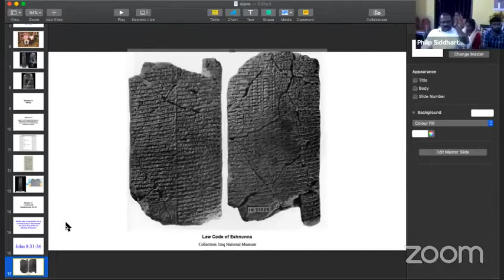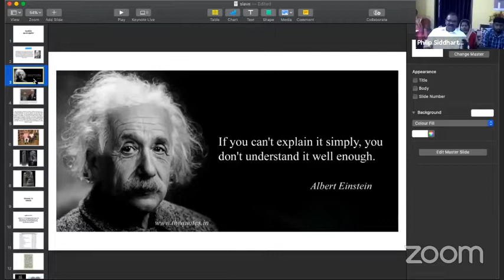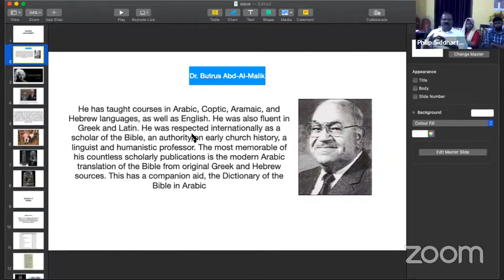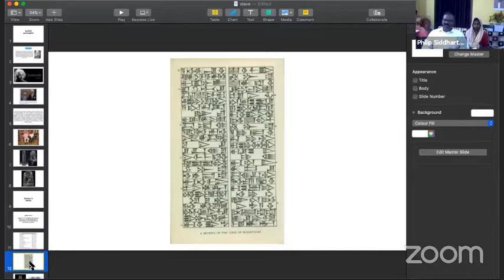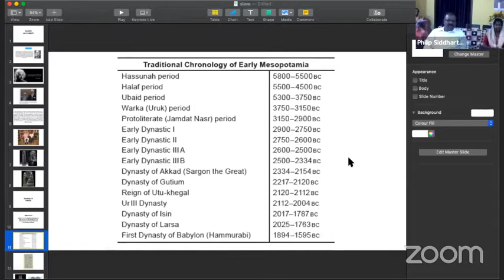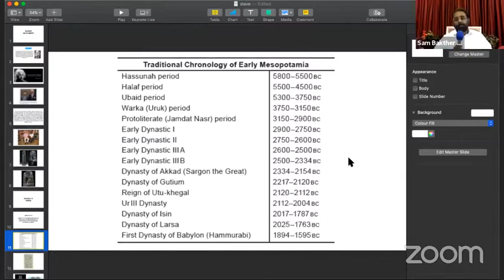SLAVERY | அடிமைத்தனம் | Tamil & English Christian Message | Pastor. Sam Bakther John | Part 1 of 2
Pastor. Sam Bakther John, Senior Pastor at Faith Ministries Church, Coimbatore and President for Timothy Program International (South East Asia) regularly delivers Bible meditations to the congregation that he Pastors and to the TPI students in South East Asia. Some of his messages will be uploaded in the YouTube. Please watch and be blessed. God bless you. Shalom!

By
Missions Coordinator
Saying Yes Jesus:
1. Acknowledge that you (along with all people) have sinned and fallen short of God’s standards.
2. Personally believe that Jesus Christ, who was God in human flesh, died for your sins on the cross and rose again. 1 Corinthians 15: 3 – 4